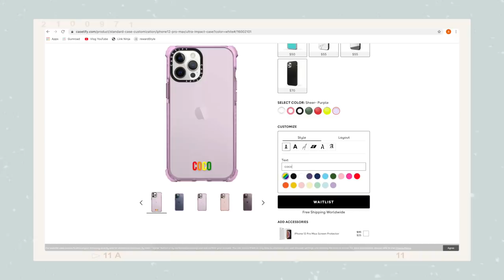unboxing my new iphone 12 pro max + shooting a secret collab!